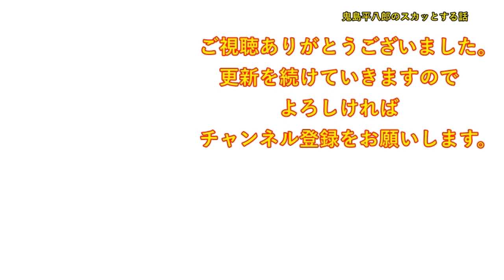【スカッとする話】私は若い時からそばかすが酷い。コトメ「前世によっぽど悪いことして、神様に印つけられたんだろうねｗ」私「・・・」→その後・・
DOVA-SYNDROME